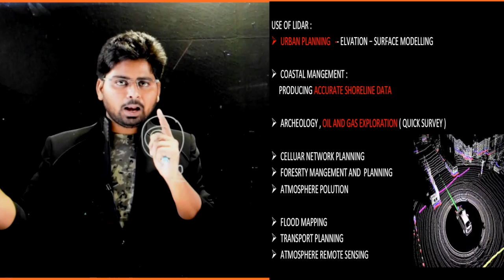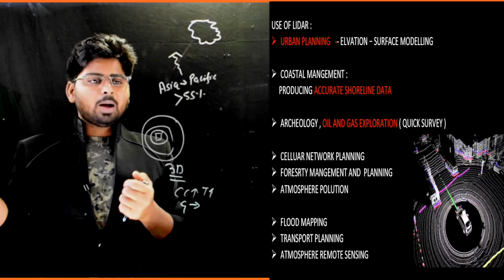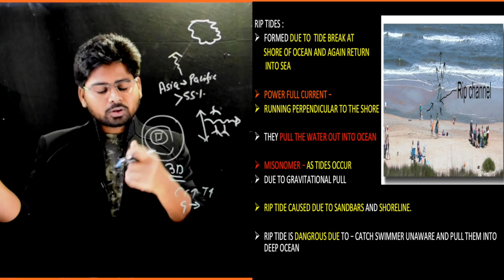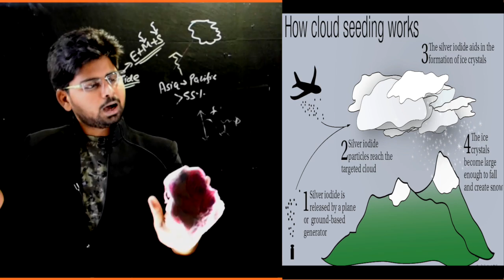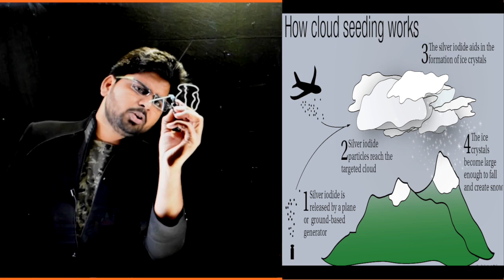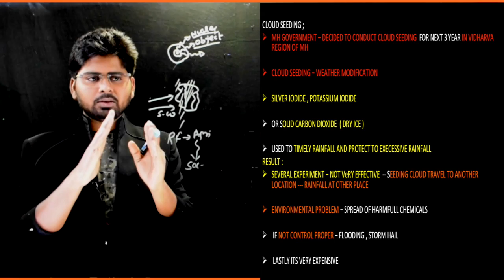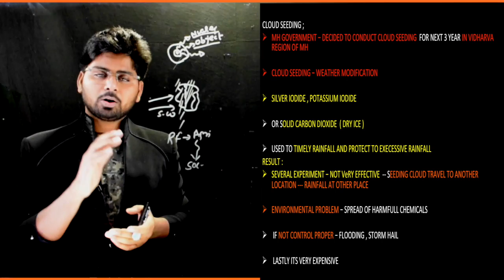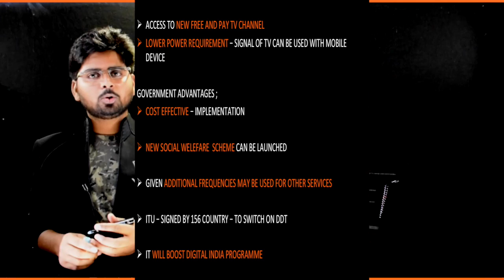LIDAR TECHNOLOGY | RIP TIDE IN OCEAN |GRAPHENE FROM SOYABEAN |CLOUD SEEDING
LIDAR TECHNOLOGY , RIP TIDE IN OCEAN , GRAPHENE FROM SOYABEAN , CLOUD SEEDING BY MAHARASHTHA GOVT .